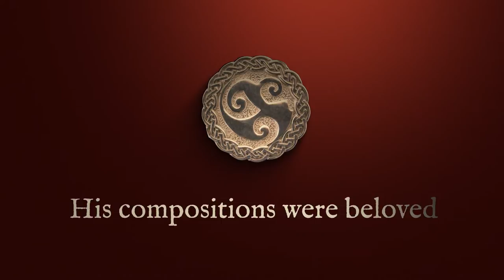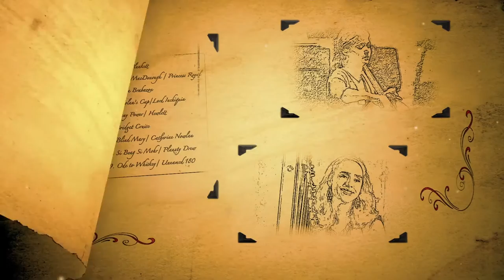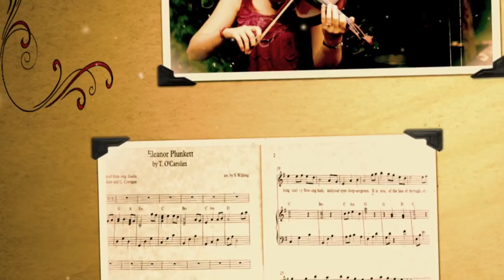Ode to whiskey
" Ode to Whiskey" from The O'Carolan Songwriter Project.
Indiegogo campaign started on March 11, 2014.